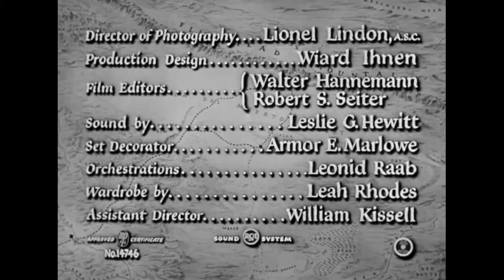Only the Valiant 1951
A captain in the Army is charged with defending a small garrison against an Apache attack in order give the main fort a chance to build up forces that will defeat the advance of the Apaches.

Cast: Gregory Peck, Barbara Payton, Ward Bond, Neville Brand, Gig Young, Lon Chaney Jr., Jeff Corey